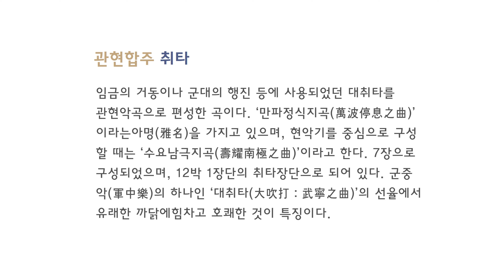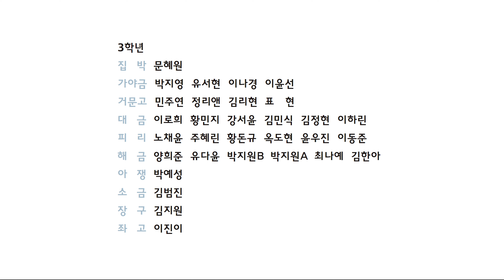제29회 소리샘 예술제 01 취타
※ 본 공연은 방역수칙을 준수하며 무관중 상태로 진행되었음을 알립니다.
소리샘 예술제 최초로 4K UHD화질로 촬영되어 올렸으니,
설정-화질에서 2160p을 선택해서 감상하세요.

제29회 소리샘 예술제

01 취타

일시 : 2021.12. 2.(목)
장소 : 국립국악원 예악당
주최 : 국립국악중학교
후원 : 문화체육관광부, 국립국악원, Pernod Ricard Korea